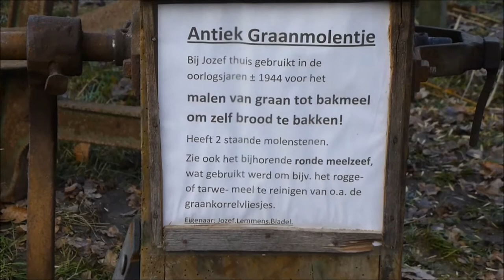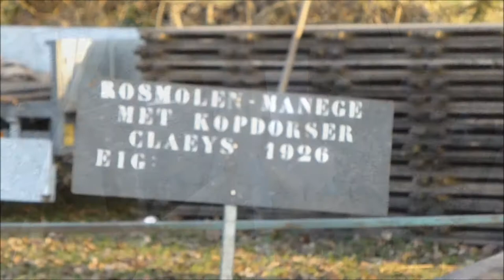Dorsdag te Bladel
De 5e Keer op onze nieuwe locatie.
14 januari 2018 de 35e Dorsdag te Bladel
Vereniging ouderwets Boeren